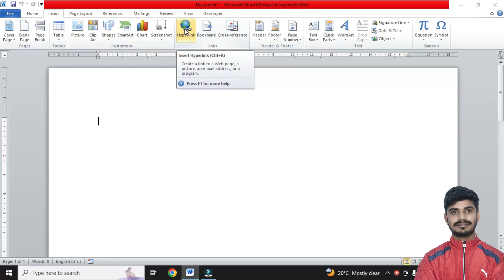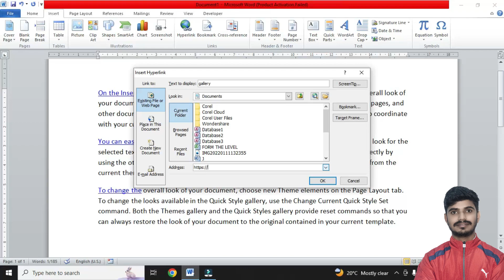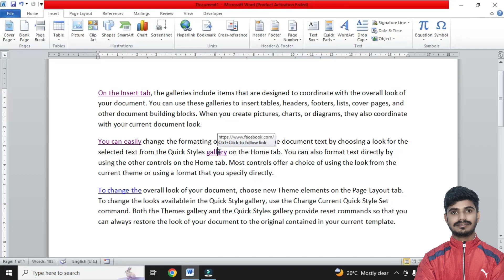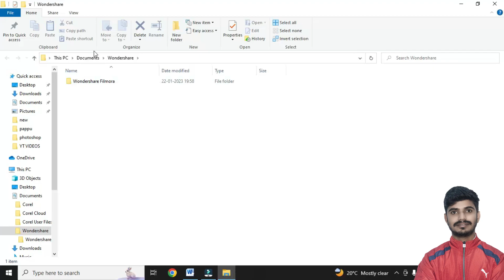Use of Hyperlink in word || How to create hyperlink in MS Word || Shashi Sir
हमारे Institute (Aajivika Global Skill ) में ऑनलाइन एडमिशन के लिए निचे दिए गए लिंक पर क्लिक करे 👇👇👇👇👇